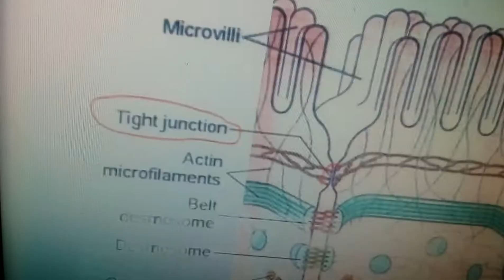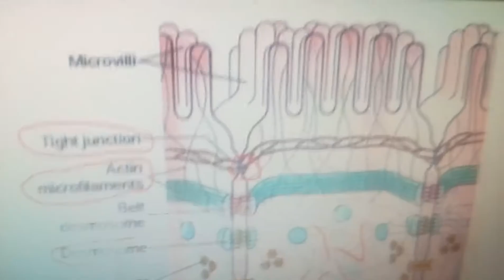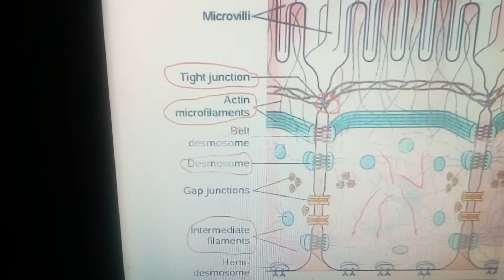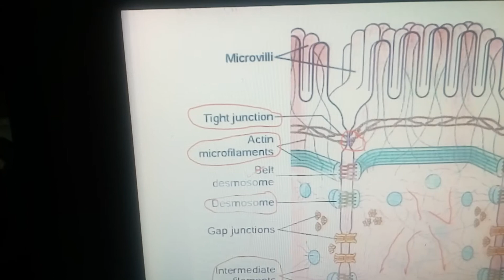Cell cell interaction chapter 1 Robbins pathology peshawar medicos Urdu / Hindi urdu/hindi